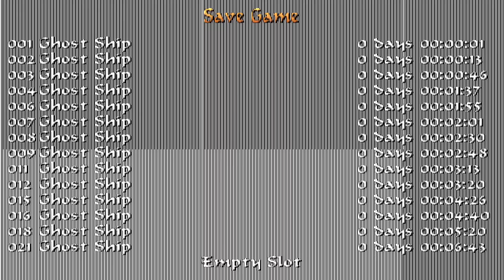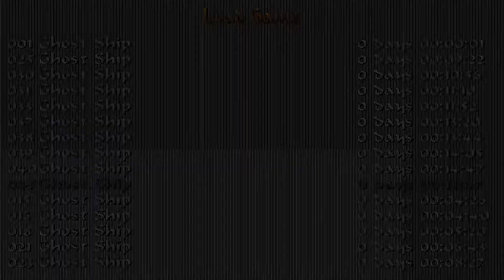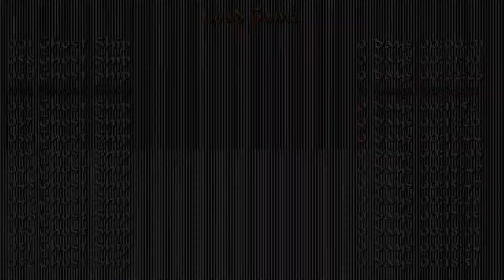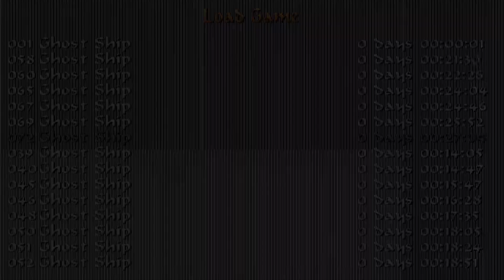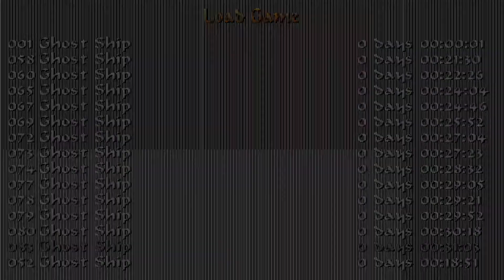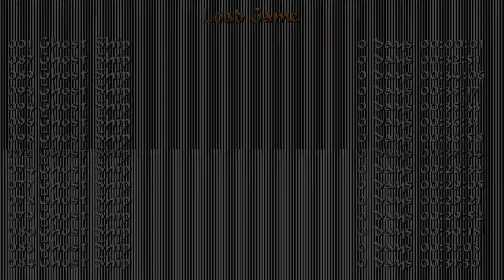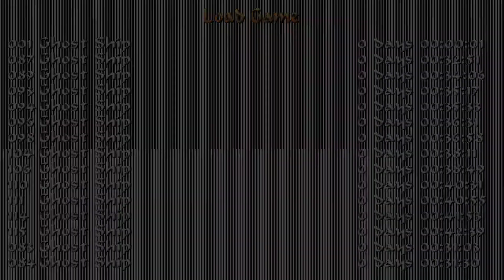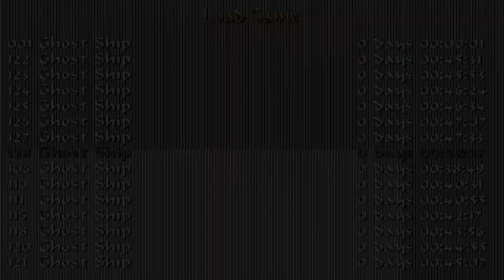Tomb Raider: Ghost Ship (Niveles de autor)